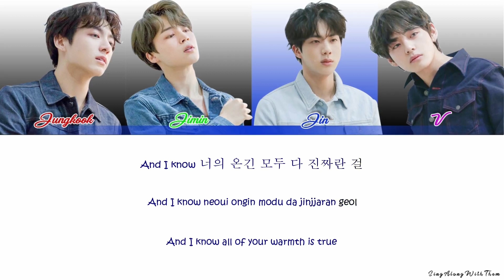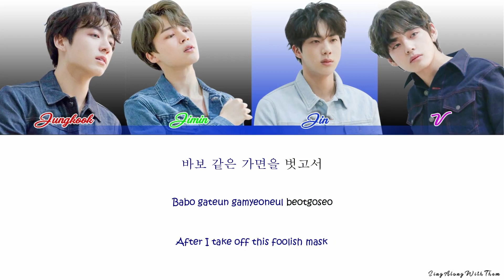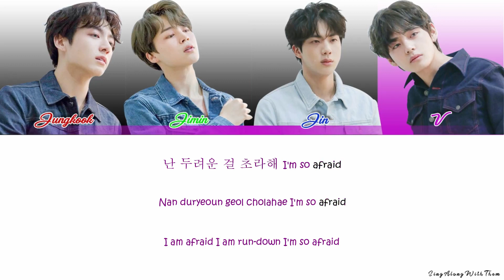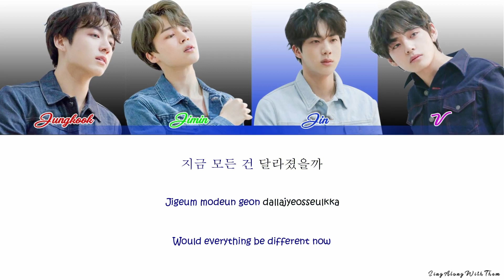BTS feat Steve Aoki - The Truth Untold (Sing along lyrics Han/Rom/Eng)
Sing along lyric video The Truth Untold by BTS Jungkook, Jimin, Jin & V(feat Steve Aoki)